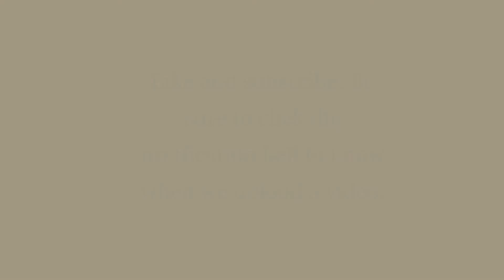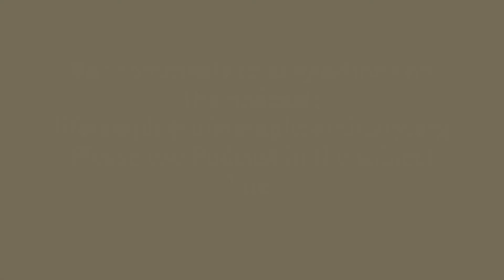Ethics and Morals Part 2 of 2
We are wrapping up our discussion of ethics and morals.